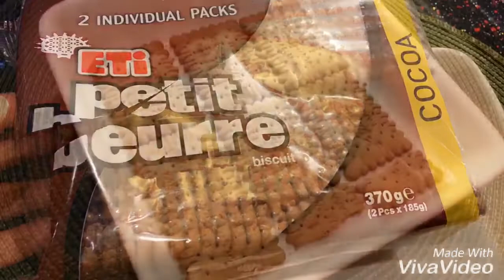حلا سريع(الشوكلاه والبنانه )